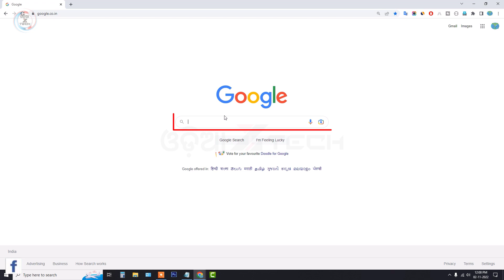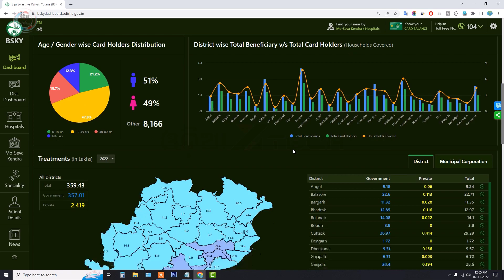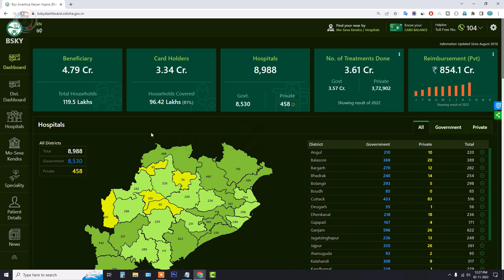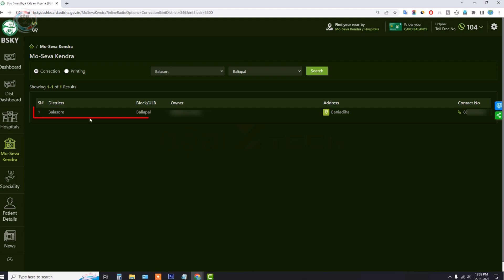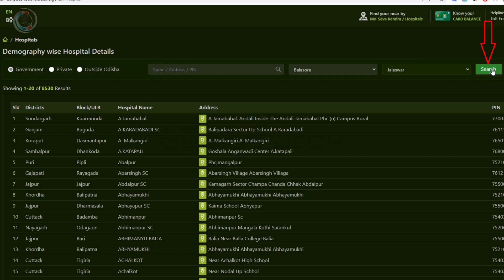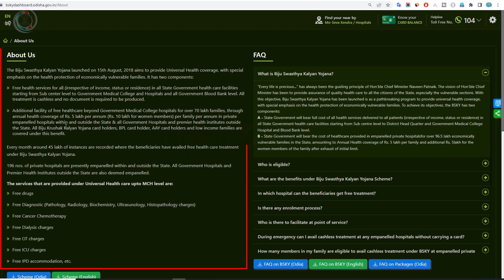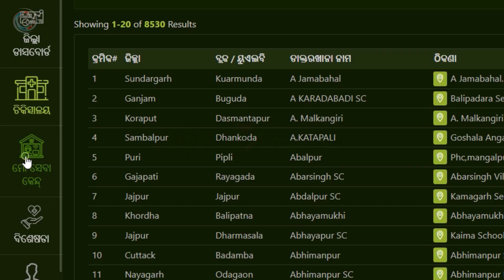Biju Swasthya Kalyan Yojana Card Balance Check Online | BSKY Card Correction / Print Mo Seva Kendra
BSKY Dashboard Video Timeline:-

01:25 bsky card balance check online
02:33 biju swasthya card mo seva kendra
04:21 biju swasthya card hospital list
05:22 bsky card details (how to apply)